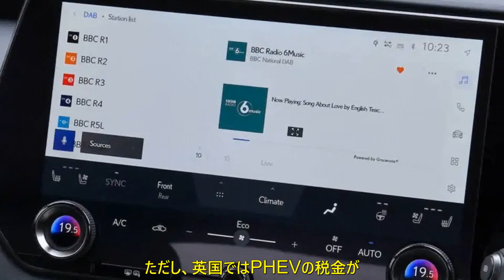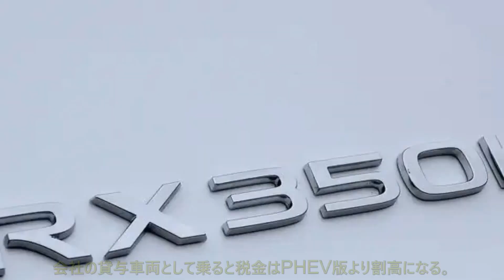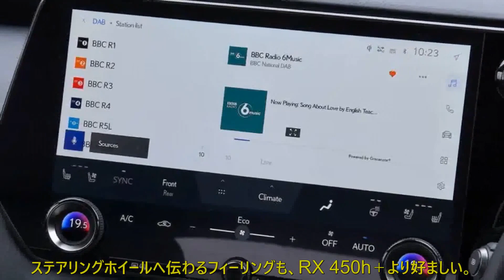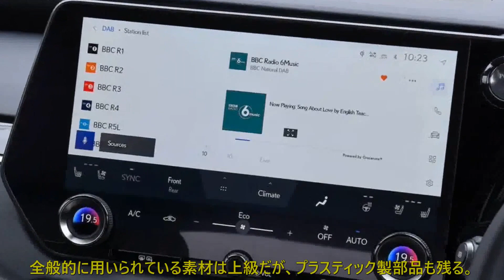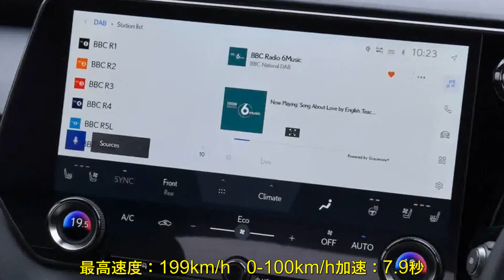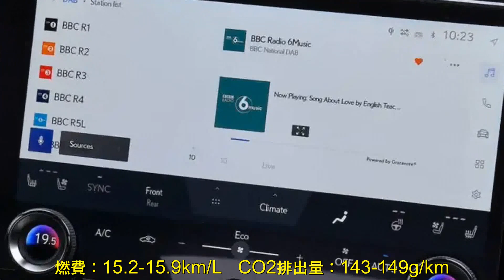銘柄に合うエンジンが欲しい レクサス RX 350hへ英国試乗 450h＋より操縦性は上 | 車の話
トヨタが得意とするHVシステムを搭載し、約200kg軽いRXの350h。BMW X5のライバルを英国編集部が評価しました。